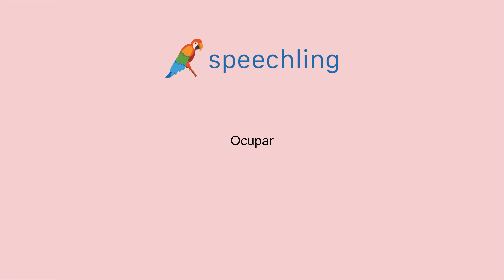スペイン語で"占領する"の発音の仕方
男性コーチ
Ocupar

女性コーチ
Ocupar

占領する

占領する